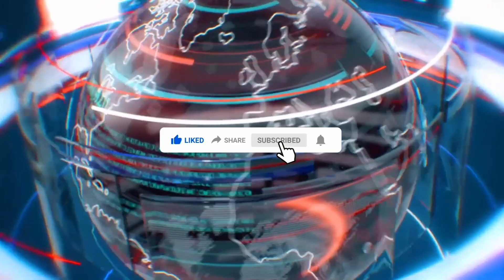Loạt sự kiện chấn động thế giới, xảy ra đúng ngày Quốc tế Phụ nữ 8/3